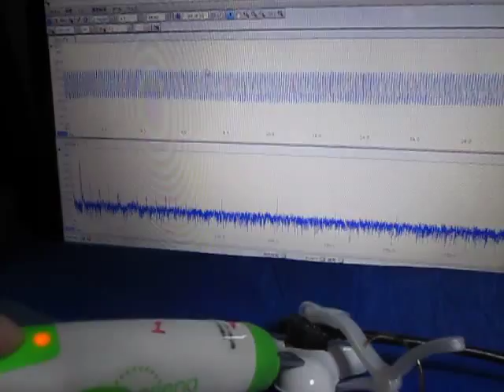オリジナル超音波実験：表面弾性波の観察 ultrasonic-labo